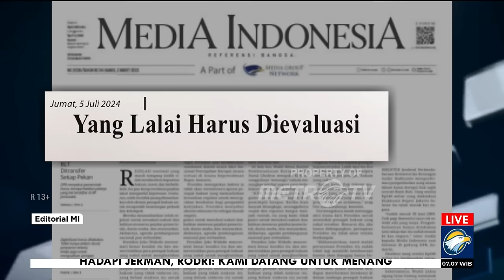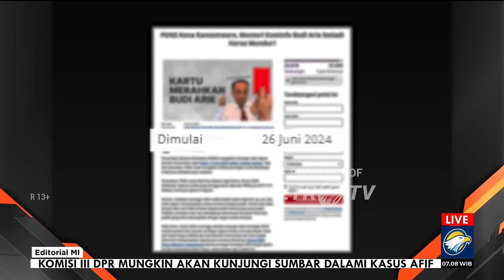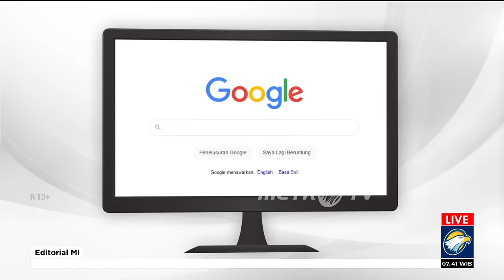Bedah Editorial MI - Rombak Rekrutmen Pimpinan Lembaga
PEMECATAN Ketua Komisi Pemilihan Umum (KPU) Hasyim Asy'ari oleh Dewan Kehormatan Penyelenggara Pemilu (DKPP) pada Rabu (3/7) menjadi puncak dari serangkaian sanksi yang pernah dijatuhkan terhadapnya. Itu menandakan ada yang salah dalam mental dan integritas pemimpin lembaga penyelenggara pemilu itu.

Tindakan asusila Hasyim terhadap seorang anggota Panitia Pemilihan Luar Negeri (PPLN) Den Haag, Belanda, yang berujung pemecatan dirinya, juga menjadi puncak dari serangkaian tindakan kontroversial yang dilakukan Hasyim.

Sejak mulai menjabat Ketua KPU pada 12 April 2022, Hasyim seperti tidak pernah lepas dari kontroversi. Sanksi dan peringatan yang dijatuhkan DKPP seperti tidak kunjung membuatnya jera.

Pada medio Mei 2024, dia dijatuhi sanksi peringatan oleh DKPP terkait dengan dugaan kebocoran data pemilih pada Sistem Informasi Data Pemilih atau Sidalih KPU RI pada 2023.

Sebelumnya, dia juga dijatuhi sanksi lantaran terbukti melanggar etik soal hubungannya dengan Ketua Umum Partai Republik Satu, Mischa Hasnaeni Moein, atau yang dikenal sebagai 'Wanita Emas'.

Sanksi berikutnya dijatuhkan terkait dengan pencalonan mantan terpidana korupsi Irman Gusman sebagai calon sementara (DCS) DPD RI.

Peringatan keras juga didapatnya akibat melanggar kode etik terkait dengan proses pendaftaran capres-cawapres setelah Mahkamah Konstitusi (MK) memutuskan perubahan syarat batas usia peserta pilpres.

Pemecatan terhadap Hasyim dari kursi Ketua KPU bisa dibilang terlambat. Dengan berbagai pelanggaran berat yang sudah dilakukannya, semestinya DKPP sudah memecat Hasyim jauh-jauh hari. Pelanggaran yang dilakukannya berpotensi menimbulkan ketidakpercayaan masyarakat terhadap KPU.

Apalagi, bukan kali ini saja pemimpin KPU terbelit oleh masalah. Sebelum ini, ada komisioner KPU Wahyu Setiawan yang dipecat karena kasus suap demi memuluskan pergantian antarwaktu Harun Masiku.

Pemecatan Hasyim dan anggota KPU sebelumnya menjadi peringatan penting bagi proses rekrutmen baik komisioner KPU maupun pemimpin lembaga lainnya. Peringatan itu ialah betapa proses rekrutmen para calon pemimpin lembaga selama ini terlalu longgar, bahkan terkesan serampangan.

Padahal, proses seleksi di tingkat pansel ialah hulu untuk menyaring yang terbaik di antara yang terbaik. Bukan sebaliknya, proses seleksi calon pemimpin KPU dan lembaga-lembaga lain mengikuti jurus memilih yang mendingan di antara yang buruk-buruk.

Pemecatan Hasyim mesti jadi pintu bagi siapa pun yang diberi amanat menjadi pansel untuk mengakhiri itu semua. Pansel harus menyeleksi lebih ketat rekam jejak calon komisioner KPU. Bahkan juga calon pemimpin lembaga-lembaga strategis lainnya di negeri ini. Jika di hulu beres, setidaknya di hilir bakal beres. Jika yang dimasukkan di hulu sampah, di hilir akan menyengat bau busuk sampah pula.

Ke depan, calon anggota dan pemimpin lembaga-lembaga strategis harus dipastikan benar-benar berintegritas, memiliki kapasitas, fokus pada jabatan mereka, dan tahan terhadap godaan.

Calon anggota dan pemimpin lembaga-lembaga strategis juga bukan merupakan titipan atau pesanan siapa pun agar saat jadi, mereka tidak perlu membayar utang budi.

Proses rekrutmen anggota dan pemimpin lembaga-lembaga strategis jangan lagi menjadi ajang titip-menitip atau legitimasi atas calon yang sudah disiapkan.

Di lain pihak, peran serta masyarakat sangat dibutuhkan untuk mencegah orang-orang bermasalah dapat lolos seleksi pansel untuk mengisi lembaga-lembaga negara. Ingat, seleksi pemimpin lembaga-lembaga strategis negara mempertaruhkan nasib bangsa ini.

Lakukan evaluasi menyeluruh proses rekrutmen capim dan komisioner lembaga-lembaga negara. Kalau tidak, distrust terhadap lembaga negara akan bermunculan dan merajalela.